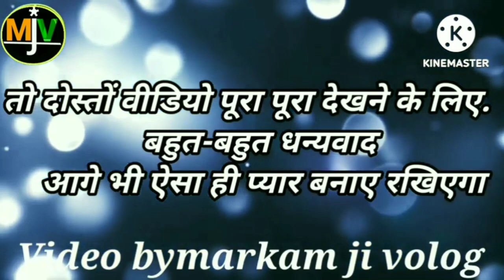जिम जिम जिम मुसर वांता | गोंडी गीत रिकॉर्डिंग डांस प्रतियोगिता 2023 | Video by markam_ji_volog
जिम जिम जिम मुसर वांता | गोंडी गीत रिकॉर्डिंग डांस प्रतियोगिता 2023 |

नमस्कार दोस्तों मरकाम जी वोलोग में आपका स्वागत है इस चैनल में मैं अपने आसपास होने वाली गतिविधियों तथा आसपास के प्रमुख जगहों को दिखाने का प्रयास करते रहे रहता हूं और गांव स्तर की बातों को दिखाने का प्रयास करता हूं |